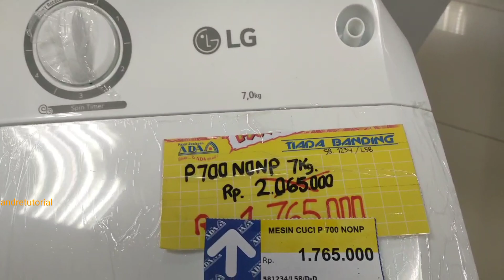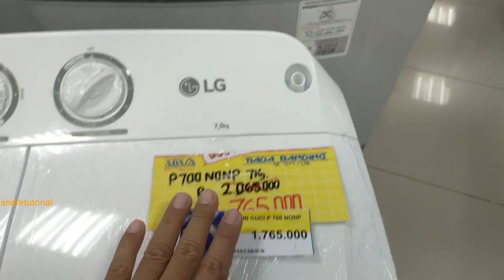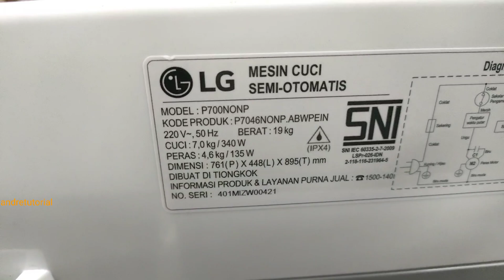mesin cuci LG 2 tabung low budget P700NONP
semoga bermanfaat